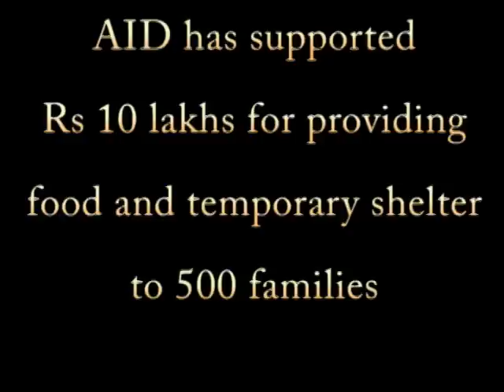Murshidabad Flood Update 2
Update on Flood Situation, Aug 14, 2011